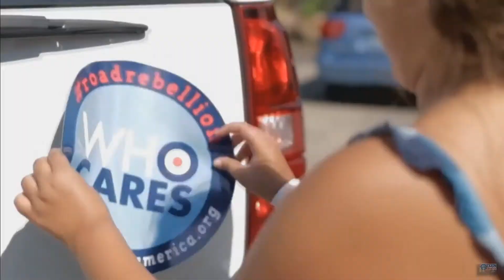VIDEO / PODCAST - Heart of Giving, Roger Daltrey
We interview music icon Roger Daltrey, founder and front man of the English rock band, The Who. We talk about his inspiring music and his deep commitment to raising awareness about teen cancer in the U.S. through the organization that he helped establish, Teen Cancer America. Produced for the Better Business Bureau’s Wise Giving Alliance by Thad Halcli Media.

All music selections from The Who are used by permission of the publisher.